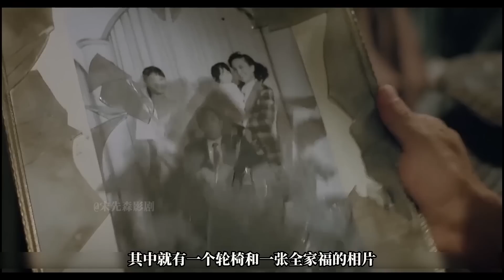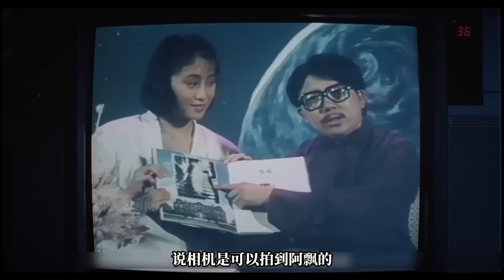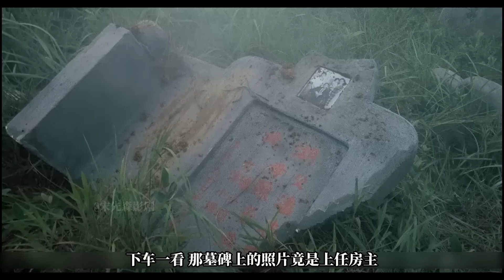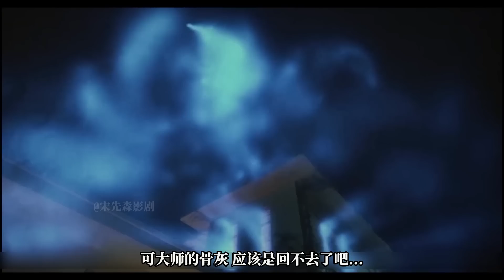童年阴影！女人新家有幅诡异的画，道士劝她立刻搬家，她不信邪，结果被“鬼”找替身了。香港经典恐怖片《猛鬼佛跳墙》